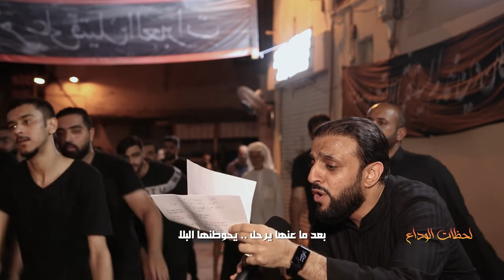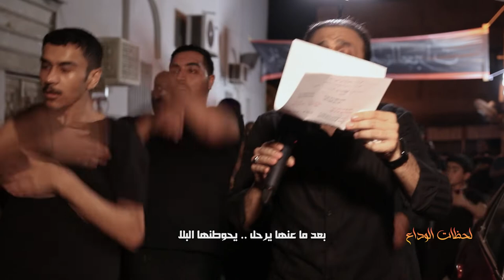لحظات الوداع | الرادود علي عبدالجبار | شهادة الرسول الأعظم (ص) 1444هـ | عزاء سترة واديان